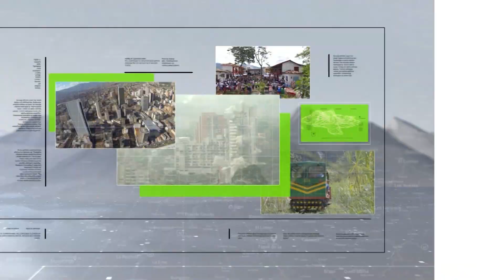Dos nuevas especies halladas en el río Cauca - Teleantioquia Noticias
Dos nuevas especies de bagre sapo fueron halladas en el río Cauca. Una de ellas es la más grande en su género y la otra es la conocida como “Cola negra”. Tras el descubrimiento fueron firmados 11 convenios y contratos para trabajar por la conservación de la cuenca media y baja del río Cauca.